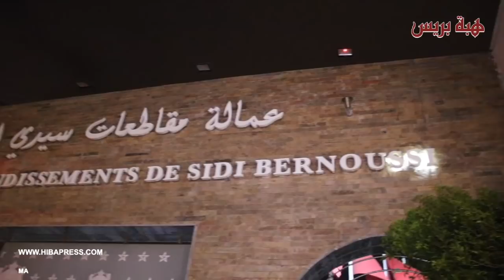الخطاب الملكي بمناسبة الذكرى الحادية والعشرين لعيد العرش بعمالة مقاطعات البرنوصي